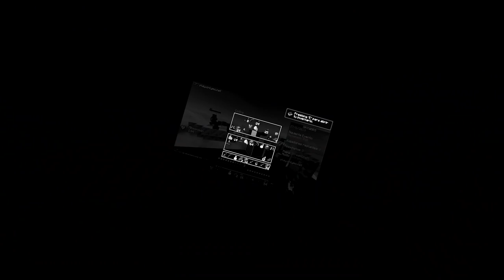ESTE ES EL TEXTURE PACK DE MI SERVIDOR +FPS BOOSTER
⏬─── IMPORTANTE ───⏬
                     ABRIR

📦📦📦 TEXTURE PACK 📦📦📦
                     del video

💎💎💎 MI SERVIDOR 💎💎💎
                    OnlyMC

                  ✅  IP   ✅
              play.onlymc.net

💚💚💚 MIEMBRO 💚💚💚

🖥 MI PC 🖥

                    PERIFÉRICOS

💺💺💺💺 MI SILLA 💺💺💺💺
                   E-Win Racing

        Cubo

        Cubo

🎲🎲🎲🎲 MI SKIN 🎲🎲🎲🎲